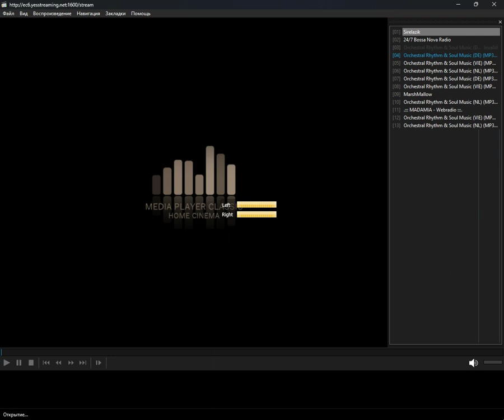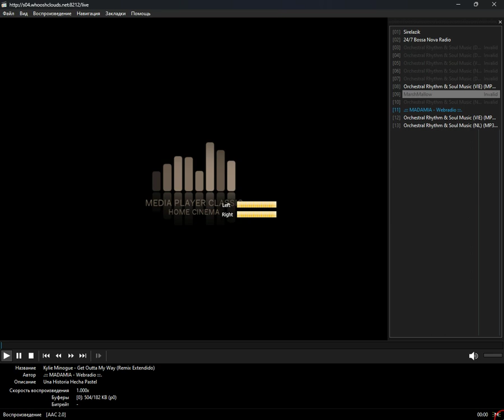icecast - bossa_nova (Media Player Classic Home Cinema) (01.04.2024)